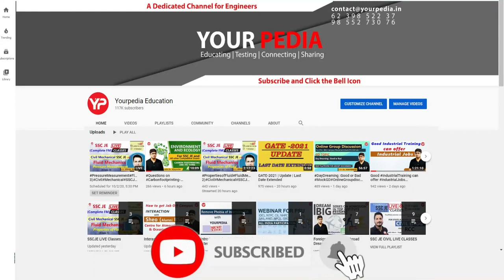MATHS needed for success in Artificial Intelligence | IIT Kanpur, Prof Nisheeth Srivastva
Adaptive Routing system for physical Delivery services | Prof Nisheeth Srivastva, IIT kanpur